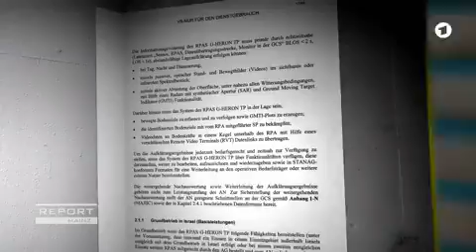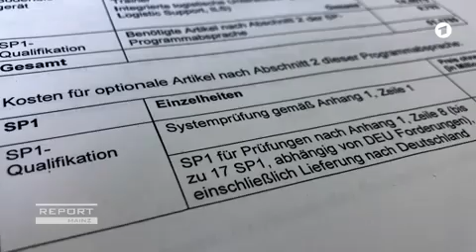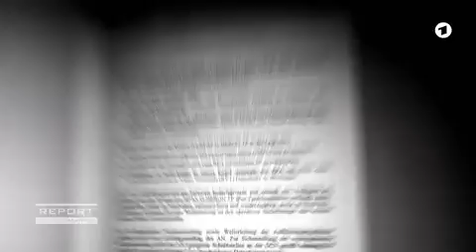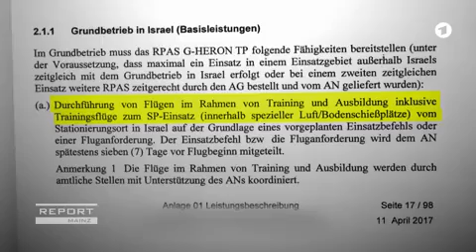Stop the WAR in Yemen - Kampf-Drohnen für die Bundeswehr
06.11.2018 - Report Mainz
Täuscht Ursula von der Leyen die Öffentlichkeit?
Im Juni 2018 hat der Bundestag die Anschaffung von neuen Drohnen nach jahrelangem Streit beschlossen. Offiziell sind sie unbewaffnet, doch Recherchen des ARD-Politikmagazins REPORT MAINZ zeigen, die Bewaffnung ist konkreter als bislang bekannt.

Im Vertrag für die Anschaffung der israelischen Drohne HERON TP werden detaillierte Schritte für die Bewaffnung der unbemannten Luftfahrzeuge festgelegt. So wird unter anderem die Anpassung der Munition nach deutschen Anforderungen beschrieben. Auch der Einbau und Test der Munition ist ausdrücklich festgehalten. Dafür sind 51 Millionen US-Dollar veranschlagt. Dabei ist die Bewaffnung der Drohne noch gar nicht beschlossen.

Das Verteidigungsministerium räumt nun erstmals in einer Stellungnahme ein, dass die Drohnen mit Waffen getestet und die Munition entsprechend angepasst werden soll. Ein weiterer Aspekt, über den das Parlament laut dem Verteidigungsministerium noch zu entscheiden habe, ist die taktische Ausbildung der Soldaten am bewaffneten System. Im Vertrag, der REPORT MAINZ vorliegt, ist genau das als Anforderung offenbar festgelegt.

Der Bundestagsabgeordnete Tobias Pflüger (Die Linke) sagt gegenüber REPORT MAINZ: "Die Öffentlichkeit wird konkret getäuscht, weil die Beschaffungsentscheidung, die gefällt wurde, wurde als bewaffnungsfähige Drohne beschrieben. Aber es geht nicht um den Schutz von Truppen, sondern es geht um den Abschuss von Fahrzeugen und Personen."

► Stop the WAR in Yemen - Der Drohnenkrieg und die Rolle Deutschlands
Der US-Drohnenangriff in Kashamir und die Klage gegen Deutschland
2018 jährt sich eine Klage von 3 Jemeniten gegen Deutschland wegen dem tödlichen Einsatz von US-Kampfdrohnen unter Nutzung des Militärstützpunkts Ramstein im US-Drohnenkrieg zum dritten Mal.

Am 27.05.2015 wurde jedoch die Klage vom Verfassungsgericht Köln abgelehnt. Die Kläger haben im Jemen einen Drohnenangriff am 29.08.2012 in Khashamir im Osten des Jemen überlebt. Zwei Familienmitglieder starben, während sie auf einer Hochzeit waren.

Das European Center for Constitutional and Human Rights (ECCHR) und die internationale Menschenrechtsorganisation Reprieve unterstützten dabei die Kläger.

► Stop the WAR in Yemen - Friedensprojekt (Germany)